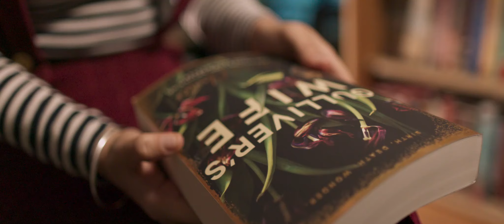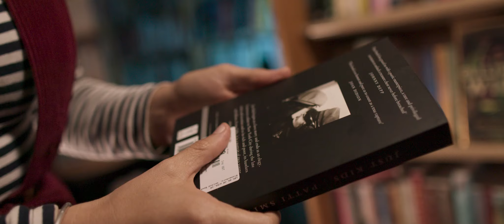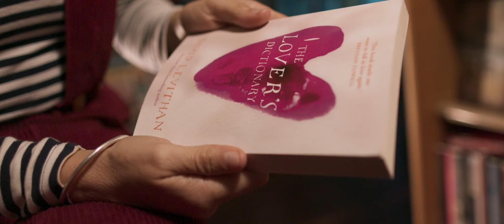bryony's quarantine reads/ may 2020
a short review and description of bryony's favorite current reads.